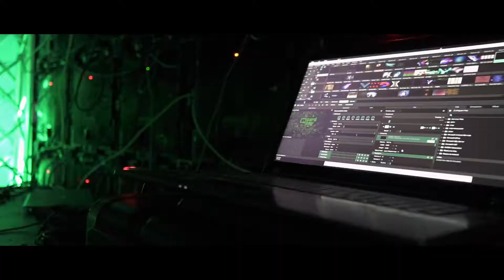Kisomi Lighting - Corporate Event Light & Sound Design - LImassol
Kisomi Lighting is a Limassol based company that offer a variety of services for lighting design and sound systems of any social event. We provide professional team that can transport install and set up any desirable lighting combination as well as any sound system.
We can cover any type of event, wedding celebration, concert, conference, corporate party or other possible gathering that need light and sound design and installation.

KisomiLighting/
kisomilighting/

Credits:

Event Organizer:
Events4you Worldwide